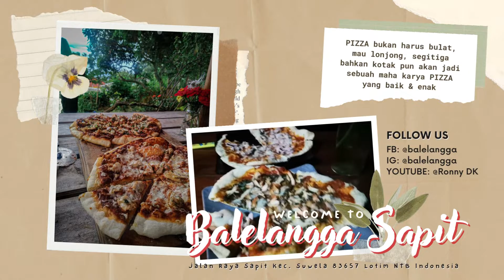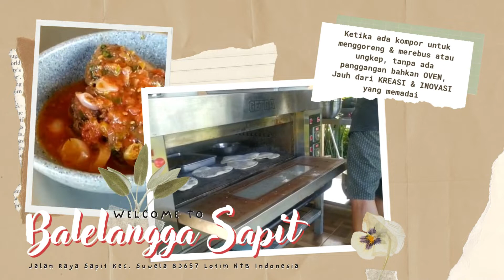Mi Casa Es Su Casa || MY HOME IS YOUR HOME... ENJOY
Mi Casa Es Su Casa

Enjoy Balelangga Bale Arabica Coffee Sapit Balelangga Homestay & Restaurant HOSPITALITY
FULL OF SMILE, LIVE, LAUGH & LOVE

BALE YOU LATER!